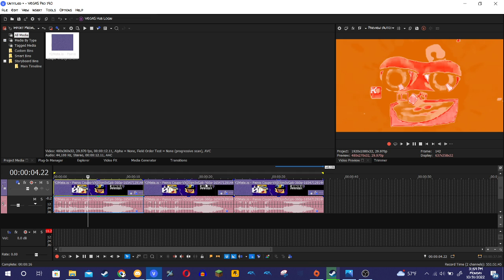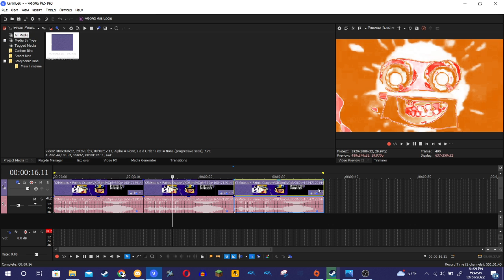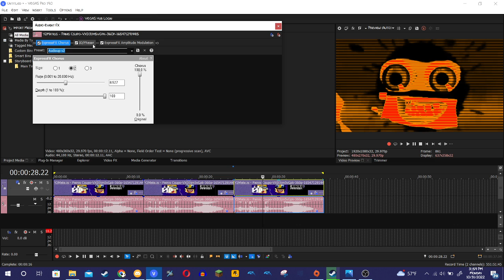How to make 3 New Halloween Themed Effects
List:
How To Make Halloween Hybrid
How to make Halloween Extreme Flanged Saw
How To Make HalloweenModule 1.0